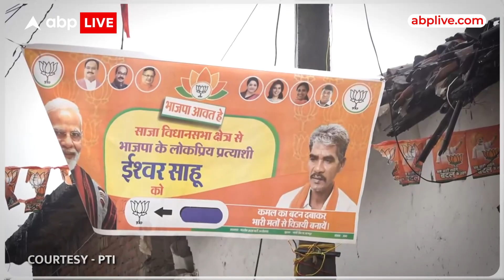Chhattisgarh Election Result: मिलिए छत्तीसगढ़ के उस नेता से जिसने 7 बार के विधायक को हरा दिया है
बीजेपी विधायक ईश्वर साहू को कमज़ोर प्रत्याशी माना जा रहा था, लेकिन उन्होंने छत्तीसगढ़ के साजा निर्वाचन क्षेत्र से सात बार के कांग्रेस विधायक और कैबिनेट मंत्री रविंदर चौबे को हरा दिया।